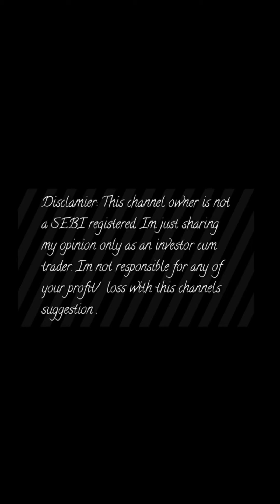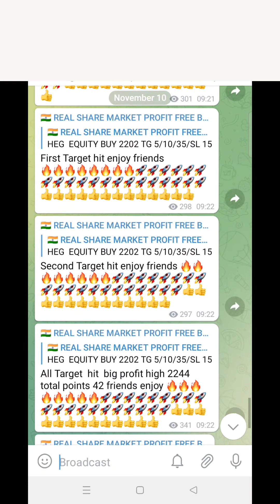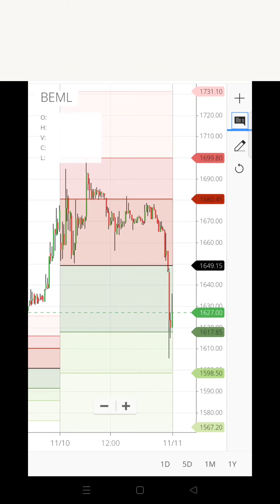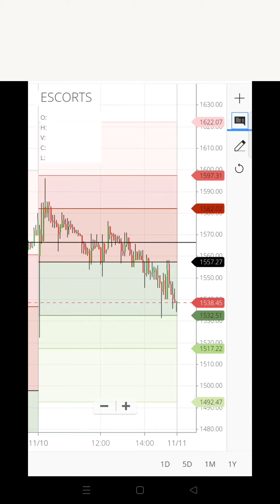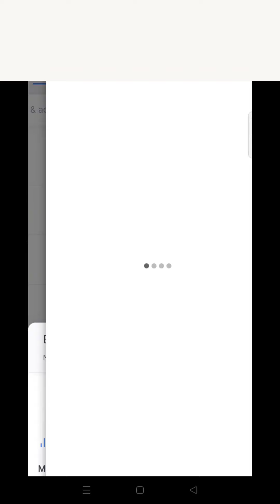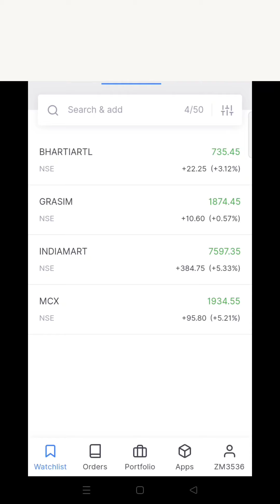Daily Best Intraday Stocks @ 11th November 2021 @ (Stocks to trade Tomorrow)(Intraday 11 Nov Stocks)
Aliceblue
OPEN DEMAT ACCOUNT :-

ASTHA
OPEN DEMAT ACCOUNT:-

Angel broking
OPEN DEMAT ACCOUNT:-

Intraday stocks selection best strategy
Intraday stocks
Intraday trading
Stocks options strategy
Stocks moment banknifty
Stocks
Tomorrow intraday share tips
Tomorrow intraday stocks low price
Tomorrow intraday
Tomorrow intraday stock Malayalam
Tomorrow intraday trading stocks tamil
Tomorrow intraday stocks to buy
Tomorrow intraday share
Tomorrow intraday trading stocks Malayalam